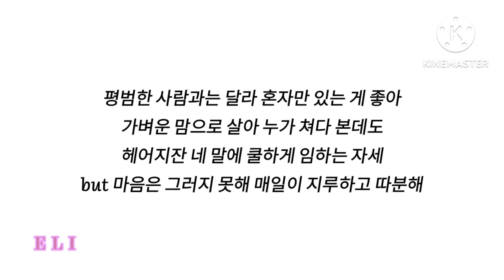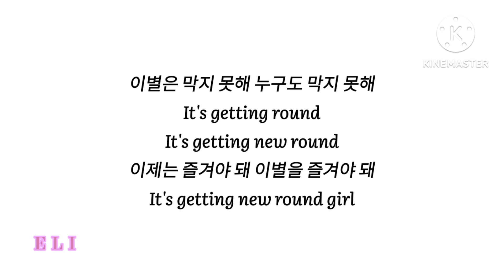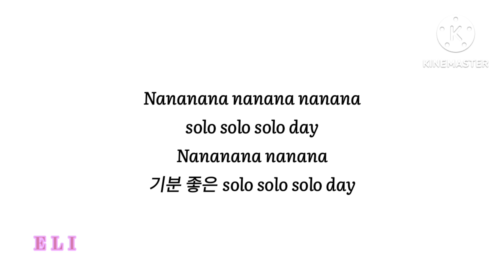B1A4_비원에이포/SOLO DAY_솔로데이/가사